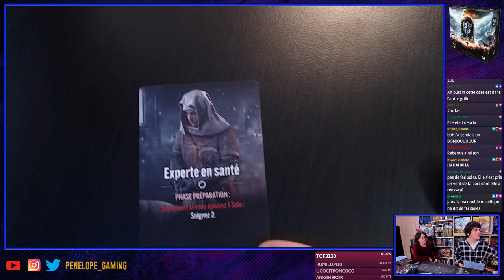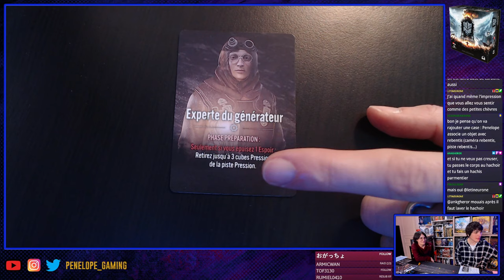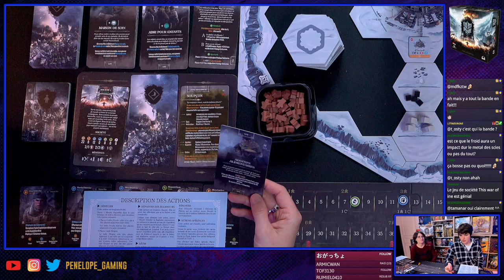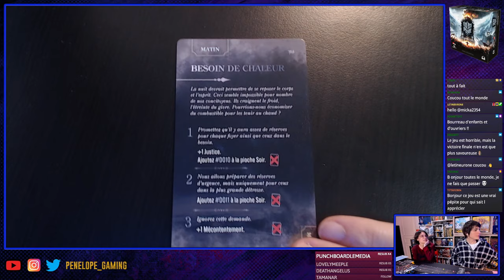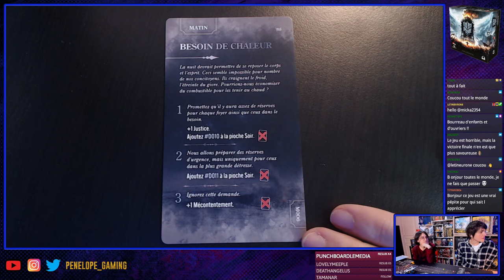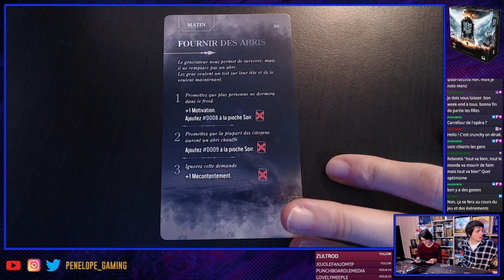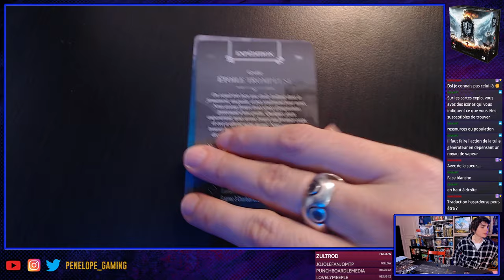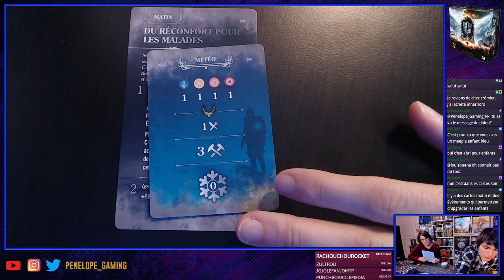[ FROSTPUNK ] - La règle, la partie, la critique !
00:00 Bonjour et comment soutenir la chaîne
03:12 Présentation et aperçu du jeu
08:00 Le matériel et le rapport qualité prix
18:26 La Règle résumé
59:09 La partie (4 manches seulement)
03:30:54 LA CRITIQUE, l'avis à chaud.

Vidéo réalisée SANS collaboration commerciale, comme toutes les vidéos "critiques" et "Show" de ma chaîne, afin de pouvoir conserver une totale liberté dans mes propos et avis.